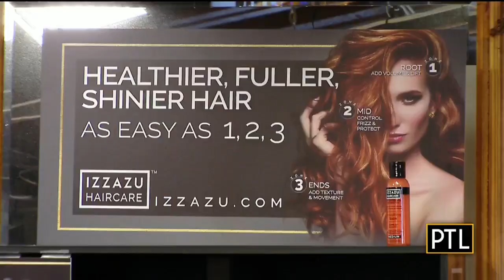Pink Hair For Breast Cancer Awareness Month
Pittsburgh Today Live's Celina and David virtually visit Izzazu Salon, Spa and Blowout Bar where they're doing pink hair styles to raise awareness for Breast Cancer Awareness Month.